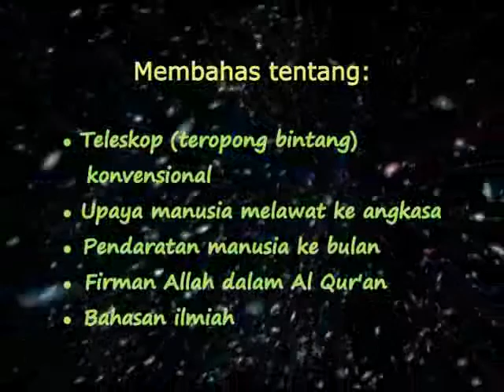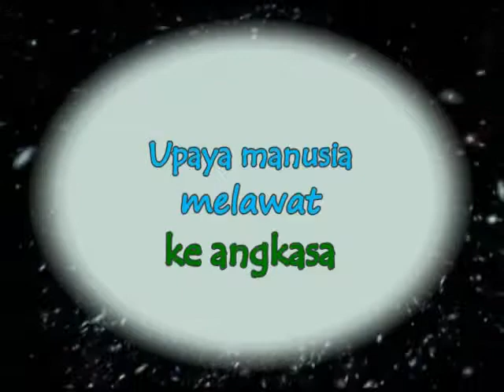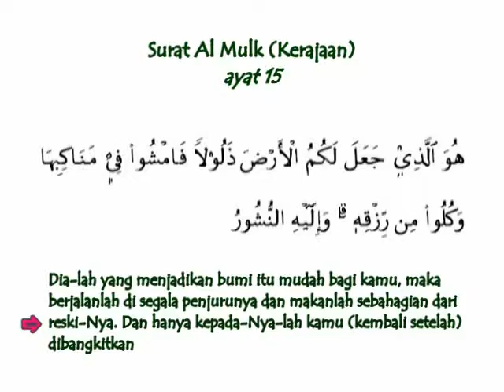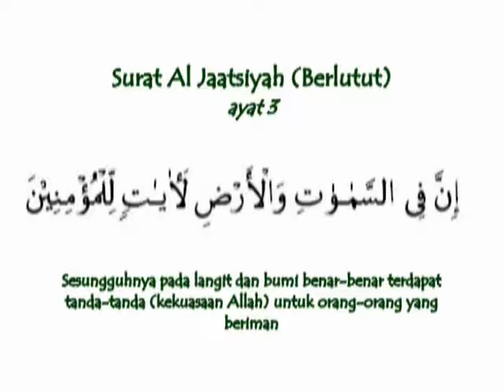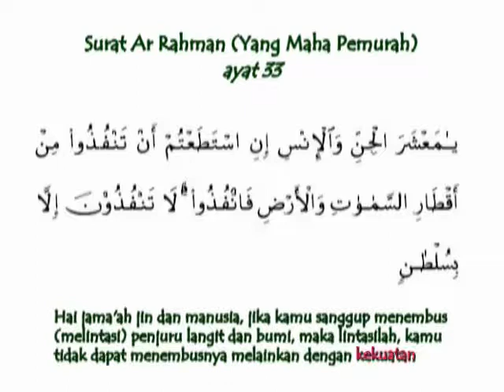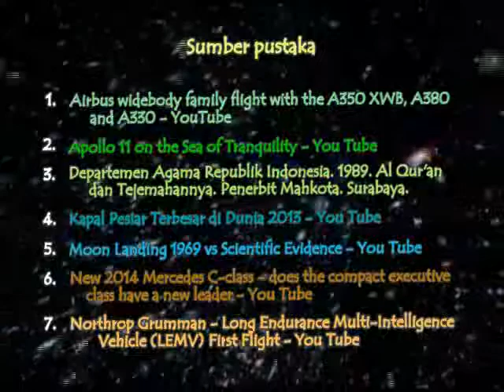Alam semesta & Tata Surya (Pengetahuan Ilmiah dalam Al Qur'an) sesi 6 part 1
Membahas tentang:
- Teleskop (teropong bintang)
- Upaya manusia ke angkasa
- Pendaratan manusia ke bulan
- Firman Allah dalam Al Qur'an
- Bahasan ilmiah